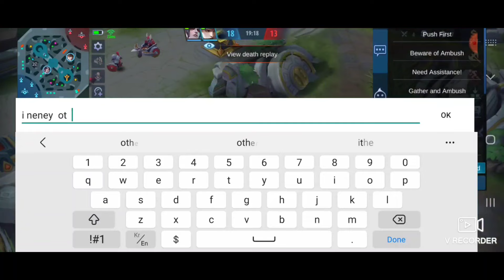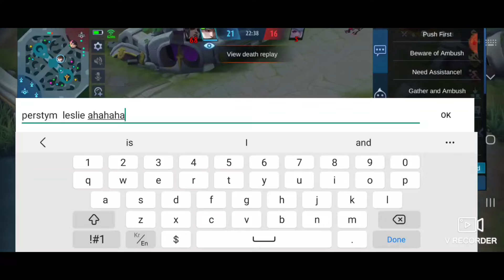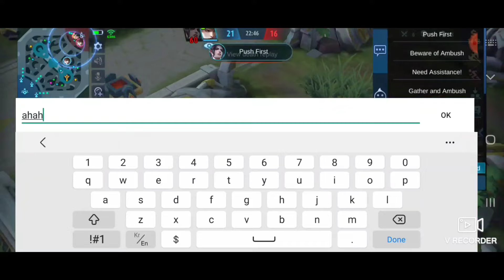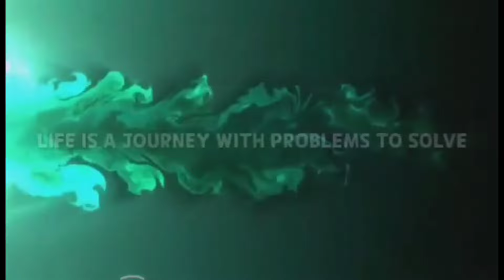Mobile Legend | LESLEY | with COUZINS ♡